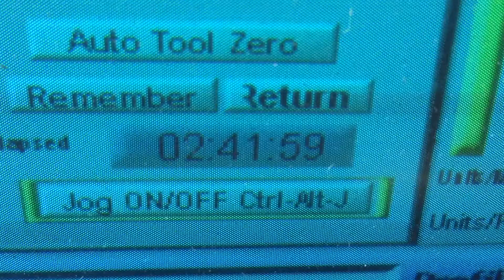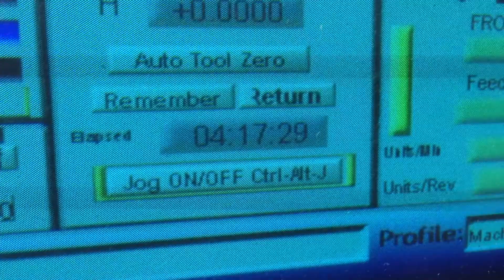Detail machining operation for the Supernatural men of letters box Replica Prop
This operation cleans up the first rough cut. Next comes the attaching of the laser engraved panels. All the hardware connections and lid cavity will be machined after casting to ensure a clean pull.